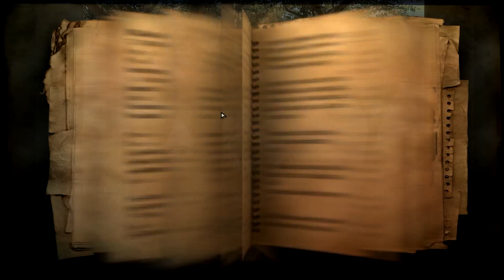Let's Play FARCRY 2 Folge #041 Flugzeug, Felder und Feldeinsatz !!!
Nächster Auftrag ist bestimmt für unseren Kollegen viel lustiger als für uns selber weil ER darf ja mit dem Flugzeug fliegen :( !!! Viel Spaß wünscht euch euer StArS Team !!!

[SORRY HATTE TEAMSPEAK AN UND WOLLTE SO MEIN MICRO AUSSCHALTEN WÄHREND ICH HUSTEN MUSSTE ABER DAS AUFNAHMEPROGRAMM NIMMT JA MEINE STIMME AUF "FAIL" :D]
Farcry 2

Spielabschnitte vom [StArS] Clan bestehend aus:

[StArS]Saikken   aka Sebastian

Farcry 2 kaufen